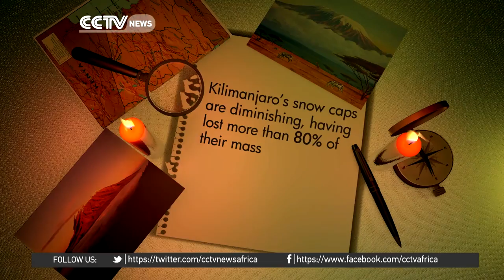Conquering Mount Kilimanjaro Feature 3: Maneuvering to the top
For decades, Mount Kilimanjaro has been a key part of Tanzania's vast tourist attractions. As CCTV's Ramah Nyang reports however, to Tanzanians themselves, the mountain is so much more than just a pretty lump of rock.